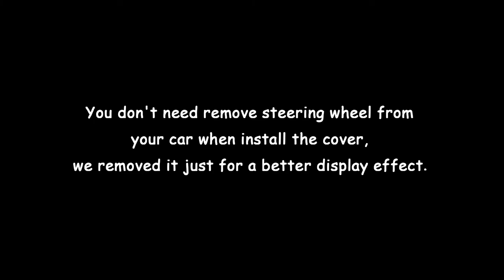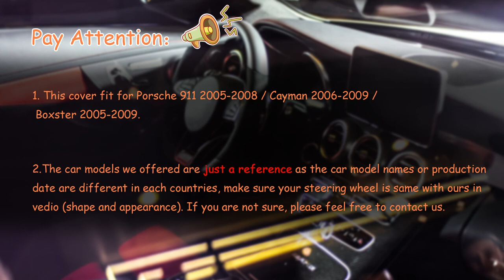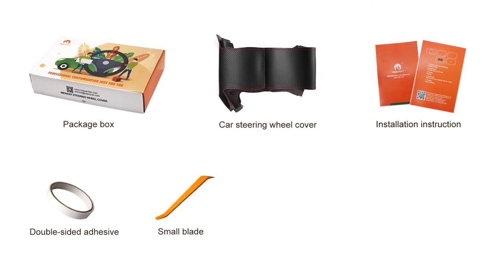MEWANT--- for Porsche 911 (997) Boxster (987) Cayman (987) Car Steering Wheel Cover Installation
Material introduce:
Matte Carbon Fiber + Red Hollow Top Strip + Red Thread

Installation tool needed (MEWANT will send you tool together with cover):
1 * Needle
2 * sew thread (sewing the steering wheel cover)
1 * Double-sided adhesive (fix the cover leather position, not necessary, you could also choose not to use it)
1 * Small blade (tuck extra leather into steering wheel)
1 * Thimble (protect your hand)
1 * Installation instruction

1 * Needle
2 * sew thread (sewing the steering wheel cover)
1 * Double-sided adhesive (fix the cover leather position, not necessary, you could also choose not to use it)
1 * Small blade (tuck extra leather into steering wheel)
1 * Thimble (protect your hand)
1 * Installation instruction